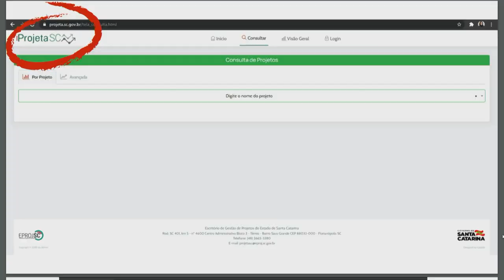É Notícia - Parlamentar pede celeridade nas obras em escolas públicas - 25/02/22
Em sessão plenária realizada nesta semana, a deputada Luciane Carminatti (PT) cobrou celeridade do Executivo nas obras de reforma e manutenção de escolas públicas.